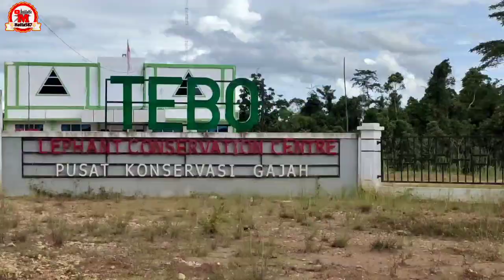Vlog PUSAT CONSERVASI GAJAH || KAB. TEBO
BERPETUALANG || PUSAT CONSERVASI GAJAH || KAB. TEBO

Melindungi Gajah sama dengan benyelamatkan bumi